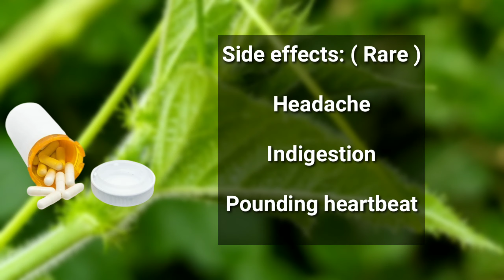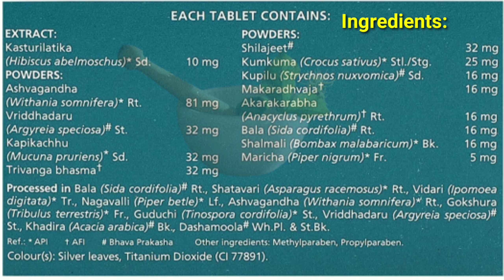himalaya tentex forte tablet in tamil: uses, review, benefits, dosage,side effects,ingredients,price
himalaya tentex forte tablet in tamil: uses, review, benefits, dosage,side effects, ingredients,price tamil

Himalaya tendex Forte tablet : ( 100 no's)